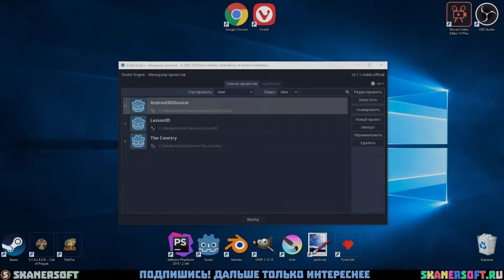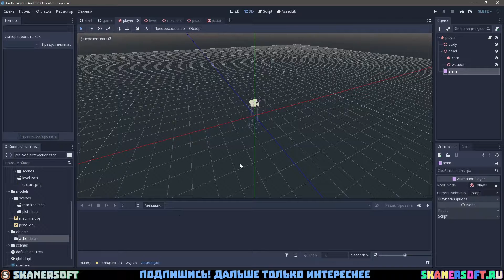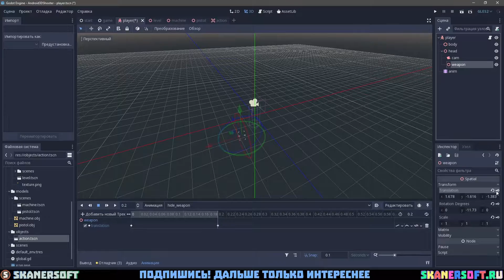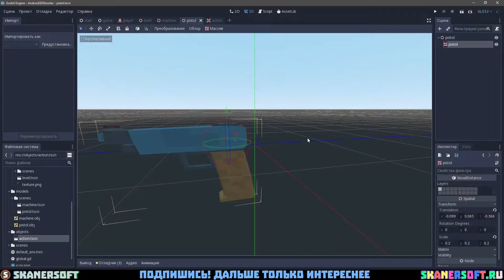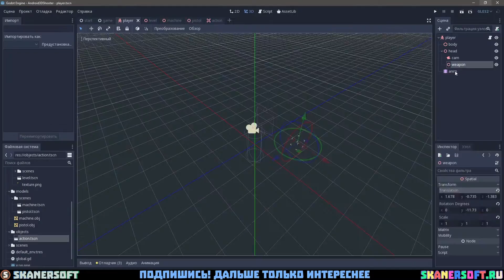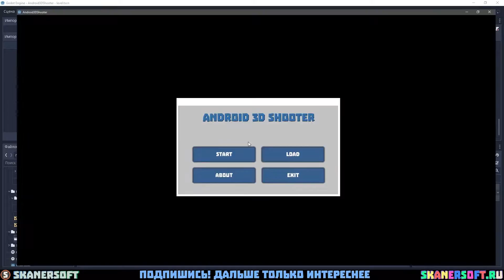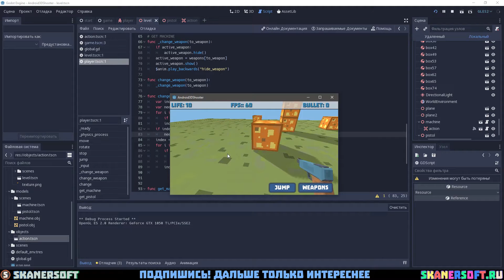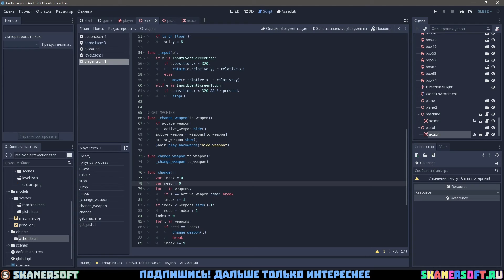Godot Engine Android шутер с нуля в 3D. Часть 3. Смена оружия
Шутер от первого лица на Godot расширился новой функцией, а именно - смена оружия.